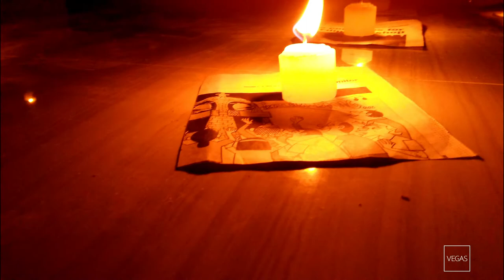PYM BACLAYON VLOG (Esssse essssse)